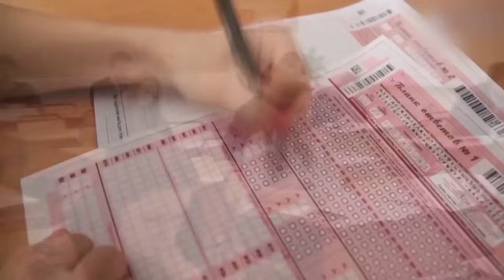Детский КВН 2017 - Выпуск 9 (10.04.2017) ИГРА ЦЕЛИКОМ Full HD